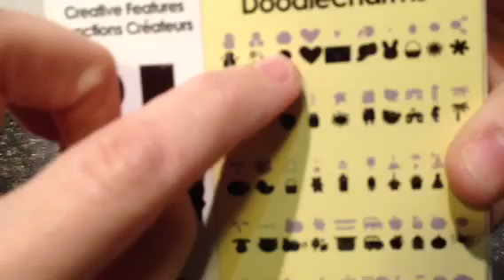Simple Valentine's Day Card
My first attempt at a tutorial video along with some late night giddiness!! My personality really shines at night lol!